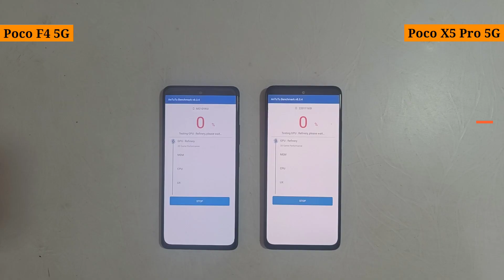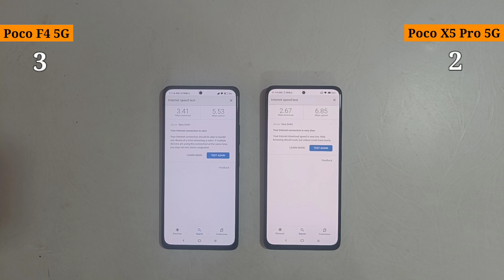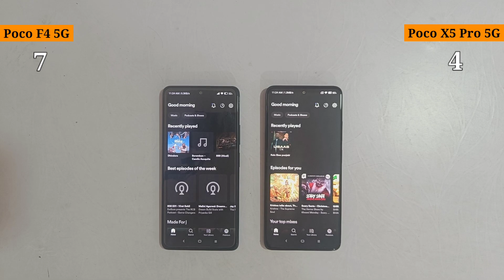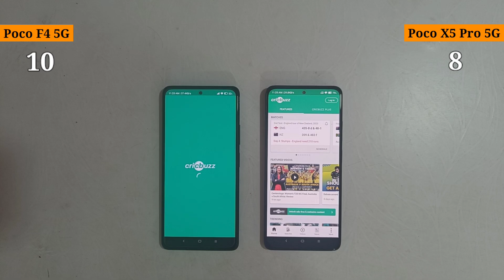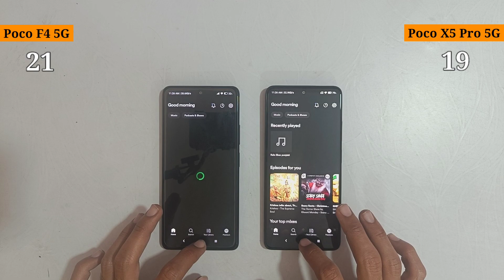Poco F4 5G vs Poco X5 Pro 5G speed test Comparison | Unbelievable Result 😱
Poco f4 5G vs Poco x5 pro 5g speed test Comparison

Hello Guys in this video You will see Poco f4 5G vs Poco X5 Pro 5G Speed Test and full comparison - apps load, downloading speed...

Poco f4 5G speed test
Poco X5 Pro 5G speed test
Poco f4 5G vs Poco X5 Pro 5G compare
Poco X5 Pro 5G vs Poco f4 5G compare
Poco f4 5G vs Poco X5 Pro 5G comparison
Poco X5 Pro 5G vs Poco f4 5G comparison
Poco f4 5G vs Poco X5 Pro 5G speed test
Poco X5 Pro 5G vs Poco f4 5G speed test